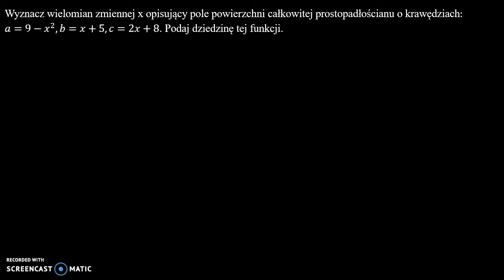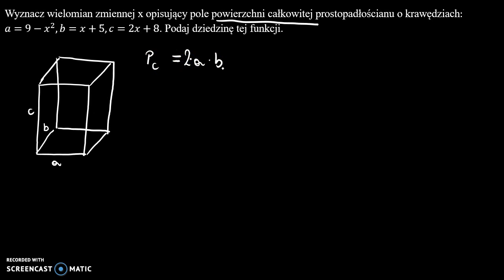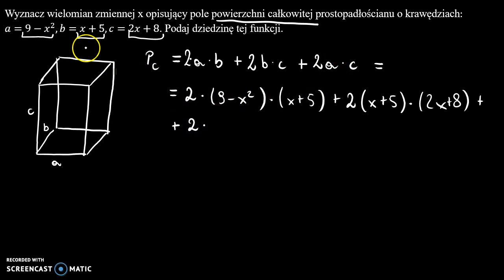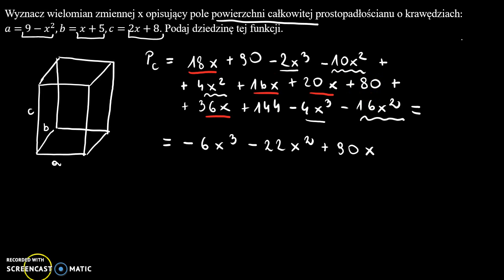Mnożenie wielomianów 4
Wyznacz wielomian zmiennej x opisujący pole powierzchni całkowitej prostopadłościanu o krawędziach a, b i c. Podaj dziedzinę tej funkcji.

Film powstał jako pomoc do kart pracy, które znajdują się na stronie w zakładce: MATMA: WIELOMIANY: MNOŻENIE WIELOMIANÓW.